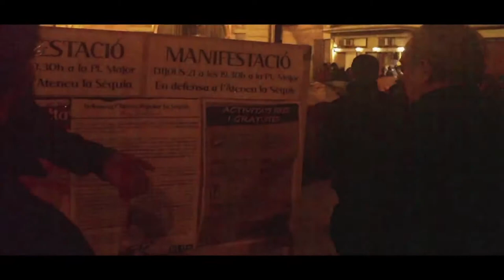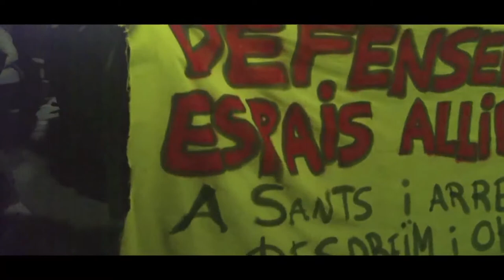Defensem La Sèquia [Contrainfos]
Setmana de lluita a Manresa en defensa de l´Ateneu Popular La Sèquia.
Una quarantena de tendes de campanya omplen la Plaça Major de Manresa des del passat diumenge a la tarda. Des de l'Ateneu hem escollit aquesta via per tal de portar el procés judicial més enllà de les quatre parets de l'edifici i fer-ne partícips a tota la ciutadania de Manresa.